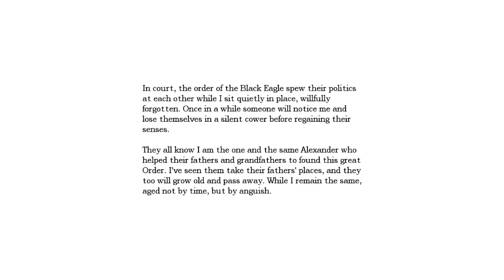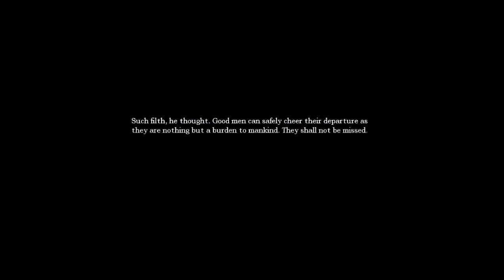WE FINALLY MEET AGRIPPA.. and he won't shut up || AMNESIA #11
beep boop hope you enjoy :))))